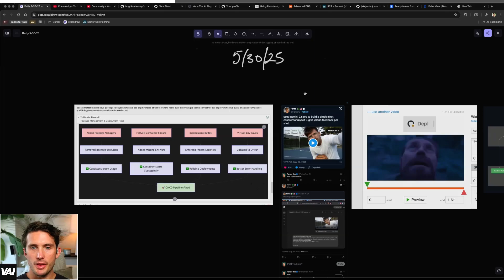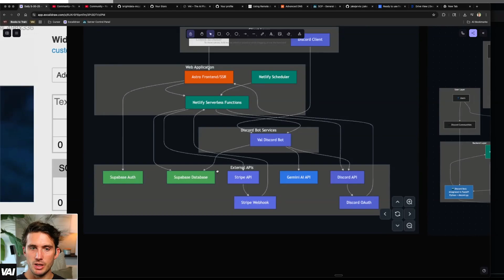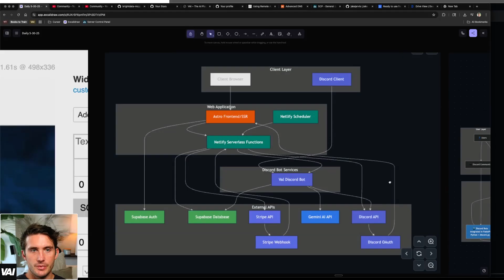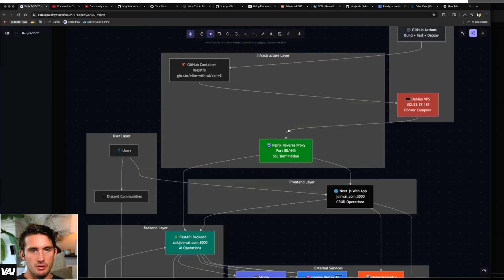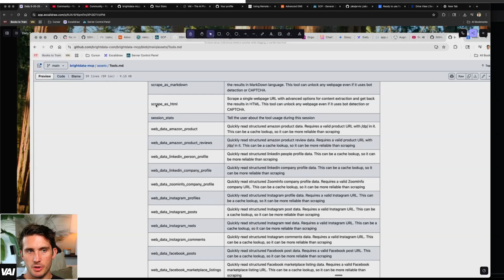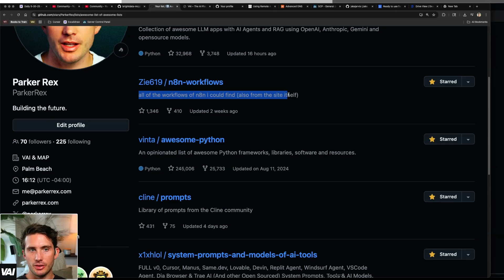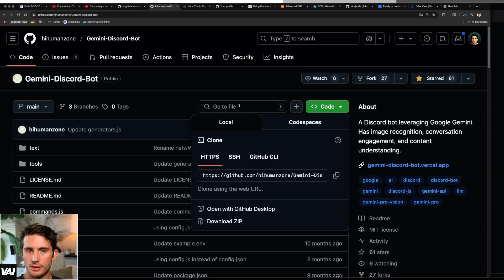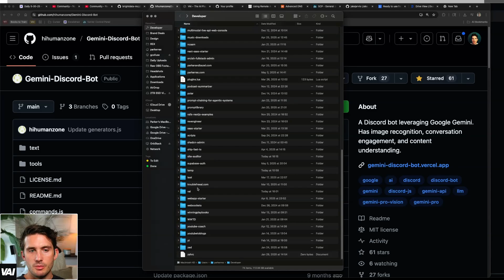I Rebuilt a SaaS in 2 Days with AI - Here's My Learning Framework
00:00 Introduction and Importance of Continuous Learning
00:18 Daily Upload Channel and Content Overview
00:32 Augment and Gemini Pro Highlights
01:22 Building and Launching VAI Community
02:25 Technical Setup and Integrations
04:18 Product Management and Discord Bots
05:23 Learning by Doing: Practical Tips
05:54 Organizing and Utilizing Resources
09:41 Final Thoughts and Recommendations